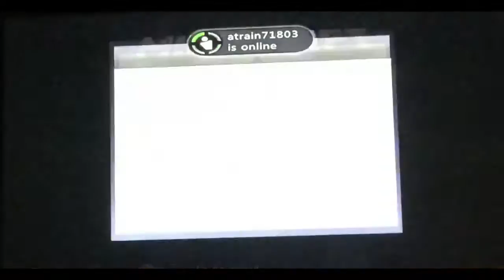18 min video battle mini game 9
Thanks for  your support we are almost at 1100 views for this channel